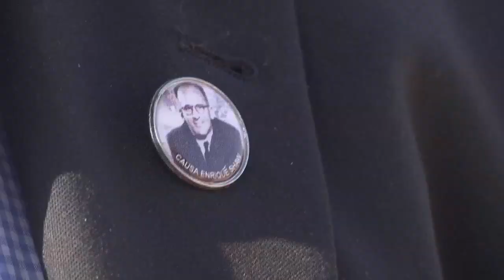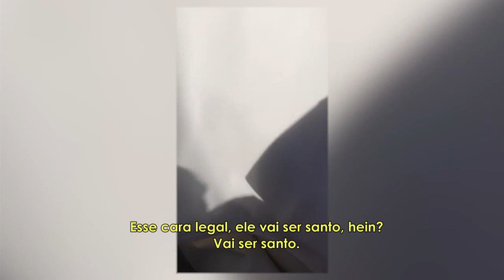Enrique Shaw - Vaticano News - 10/12/2018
Empresário contemporâneo pode ser declarado santo no Vaticano.